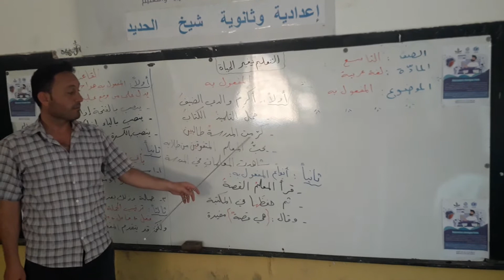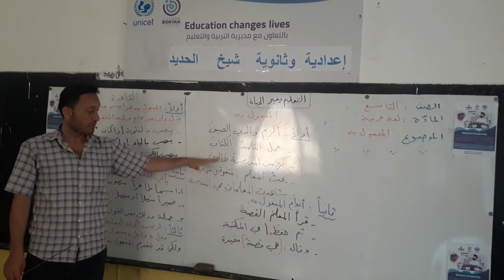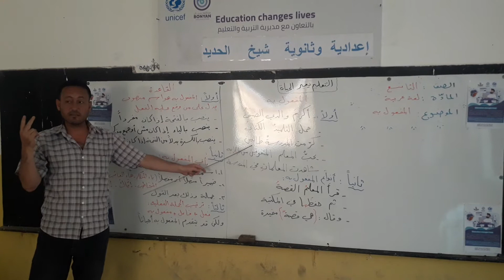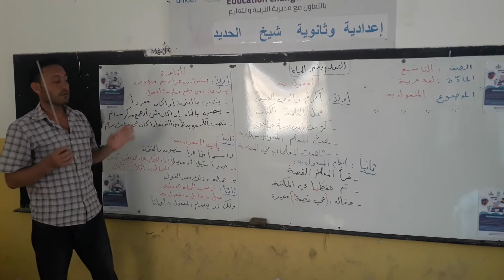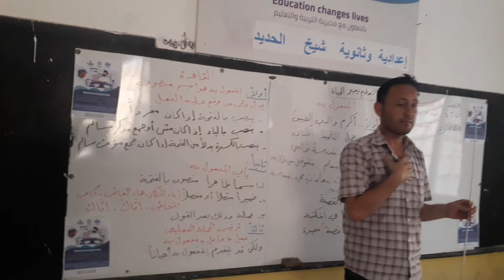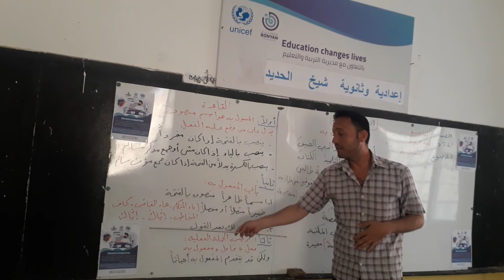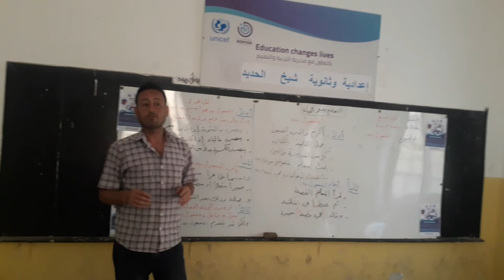المفعول به - اللغة العربية - الصف التاسع